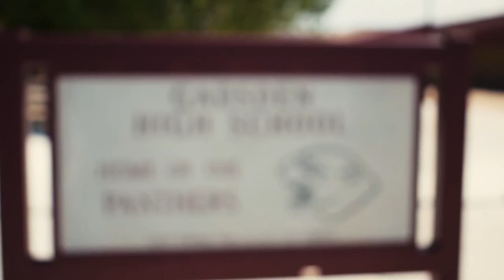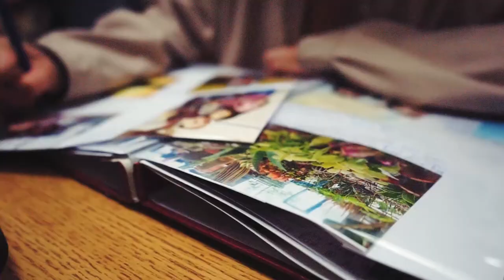Episode 5 Season 2 Ch 28 News 011818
Gadsden High School Channel 28 News
Welcome back to another episode of Channel 28 News!